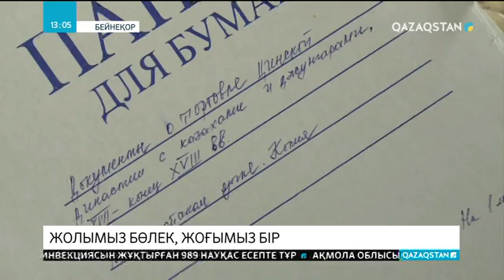Еліміздің архив қызметі бірыңғай орталықтандырылған жүйеге көшіріліп жатыр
Келесі жылдан бастап, үйде отырып тарихи құжаттармен танысуға мүмкіндік туады. Сол үшін еліміздегі архив қызметі бірыңғай орталықтандырылған жүйеге көшіріліп жатыр. Архив қорының ұлттық тұжырымдамасы ел бойынша 219 архивті электрондық деректану қорына біріктіреді.  Онда 25 миллионнан астам құжат сақтаулы. Оның 40 мыңы цифрлық нұсқаға көшірілген. Ұлттық мұрағаттың құжаттармен алмасу жөнінде АҚШ, Қытай, Франция, Түркия сияқты 12 елмен келісімі бар. Тек, 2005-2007 жылдар аралығында алыс-жақын шет елдерден 2 мыңға жуық құжат әкелінген. Өзге мемлекеттердің мұрағатында қазақ тарихына қатысты зерттелмеген құнды деректер әлі де көп. Сондықтан, «Архив-2025» бағдарламасы материалдарды жинақтау, аудару  жұмыстарына соны серпін бермек.